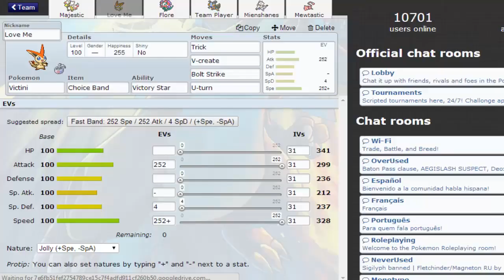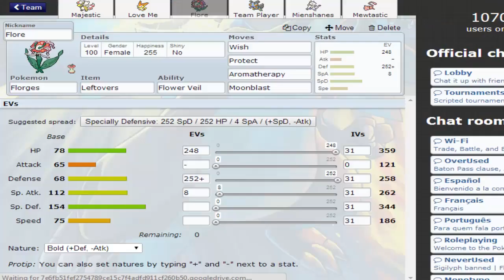Victini Broken? (Pokemon Showdown X & Y UU)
Hope you all enjoy the fun and VERY close UU battle :]

Can we get 300 likes for the POWER of Choice Banded Victini?